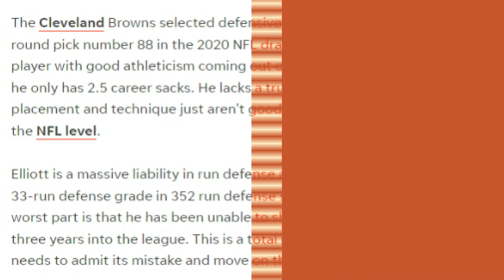What's Wrong With How the Browns Use Jordan Elliott - Sports4CLE, 2/10/23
Dave Bacon and Garrett Bush discuss Jordan Elliott in the Browns defense so far in his career.